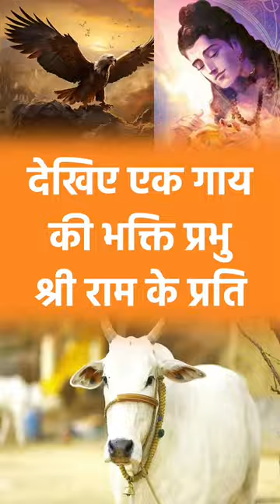Saryu Cow Ayodhya: गाय 22 सालों से कर रही है तपस्या, रोज करती है राम की परिक्रमा